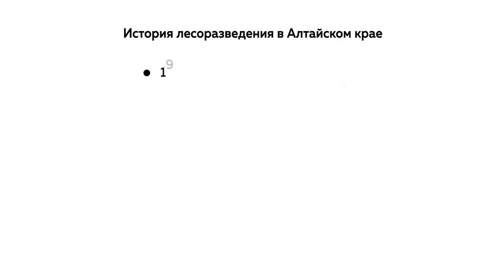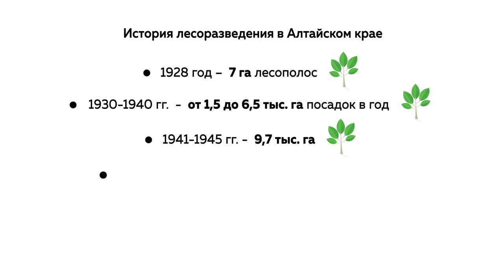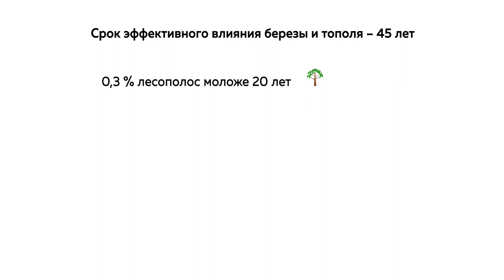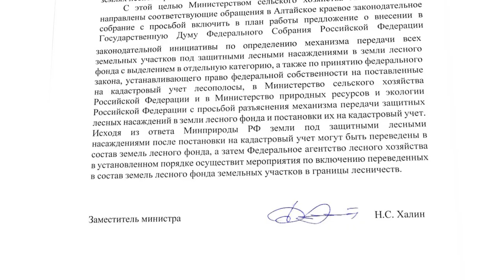Лесополосы в Алтайском крае нуждаются в срочном восстановлении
Алтайские лесополосы - главные защитники земли от ветровой эрозии - погибнут в ближайшие пять, заявляют барнаульские ученые.  Дело в том, что уже тридцать лет в крае не высаживают зеленые насаждения, которые призваны спасать  урожай. А если где-то и появляются молодые деревья, то фермеры высаживают их за свой счет. Планируют ли власти что-то предпринять?